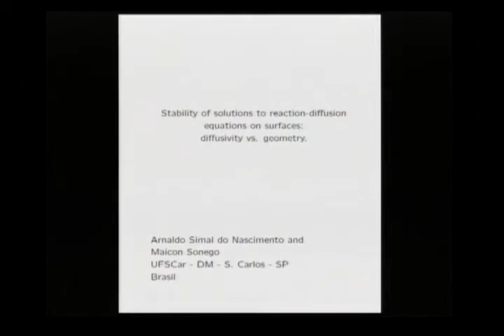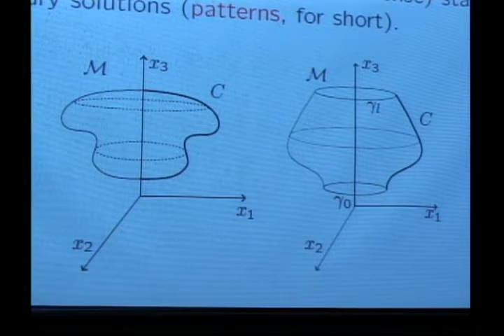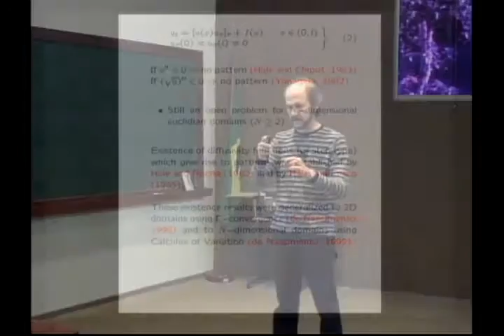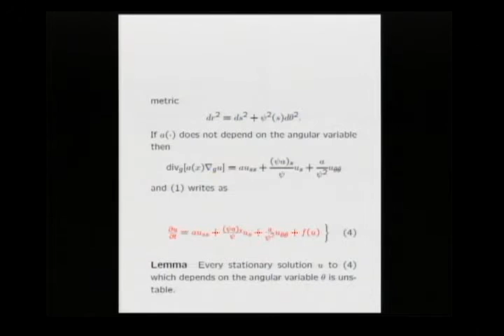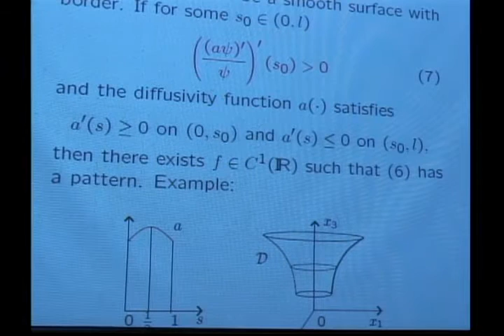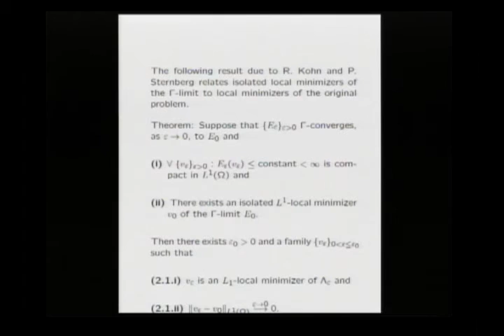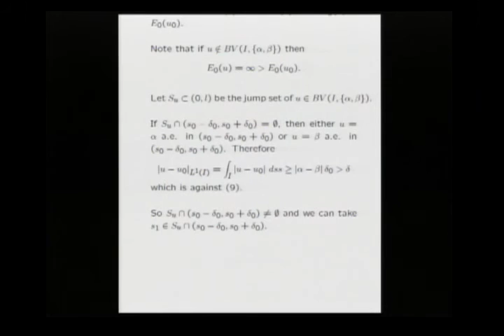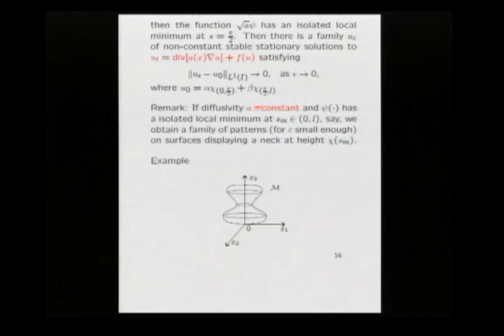29º CBM - Equações diferenciais parciais - Arnaldo Simal do Nascimento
29º Colóquio Brasileiro de Matemática

Sessões Temáticas - Equações diferenciais parciais

Nome: Arnaldo Simal do Nascimento (UFSCar)
Título: Stability of stationary solutions to reaction-diffusion equations on surfaces of revolution: diffusivity vs. geometry

São palestras dadas por pesquisadores considerados de grande destaque em suas áreas. Destinam-se a dar uma visão ampla do tema escolhido, os problemas em aberto, as grandes linhas de pesquisa e suas perspectivas.

Este material pode ser copiado desde que seja para fins educacionais. Fica proibida a venda.